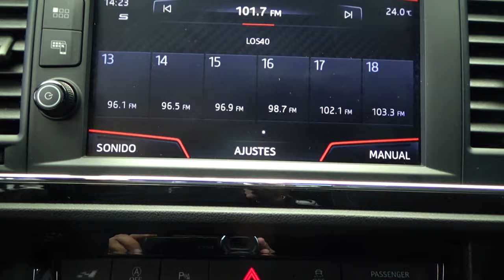Seat / León / 2020 - 10017